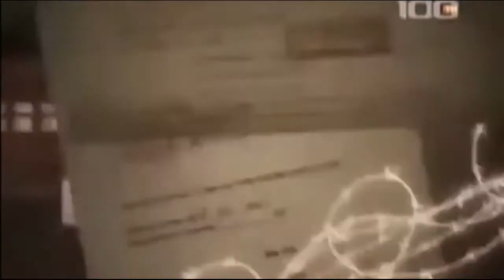гр БУТЫРКА Владимер Ждамиров - Пересылочки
Бутырка.Пересылочки.бутырка ждамиров шансон - Монтаж Видео Виктор Стаценко. Переплелась запуталась, судьба с колючей проволкой
Морским узлом затянута, законом воровским
На пальцах чётки крутятся,
Начальник строго хмурится
А косячок раскурится по кругу на троих

Припев:
А пере пере пересылочки, не передачи не посылочки
Статья фамилия для сверочки начало срока и конец
А пере пере пересылочки дороги дальние на ссылочке
Дороги дальние на ссылочке,а в переди маячит срок

На решку ночь спускается, братва вся просыпается
А дубаки загнавшие уходят на покой
Девчоночки преступницы поют о том что сбудится
И до рассвета вспомнится у каждого своё

проигрыш...

Мой сидорок развяжется и чиферок заварится
С конфетками дешевыми и заиграет кровь